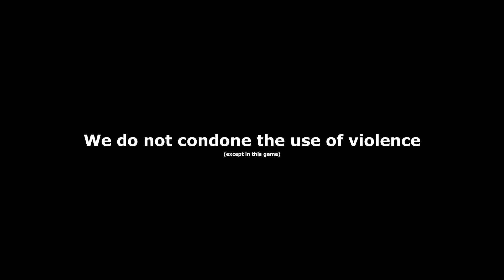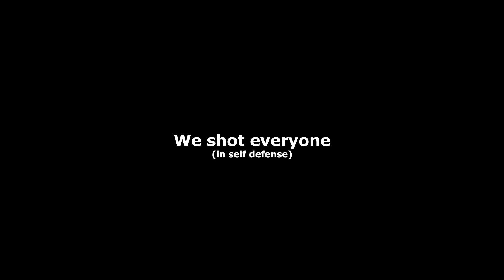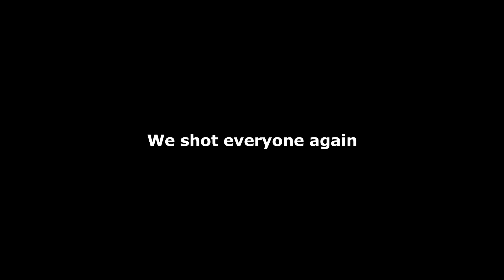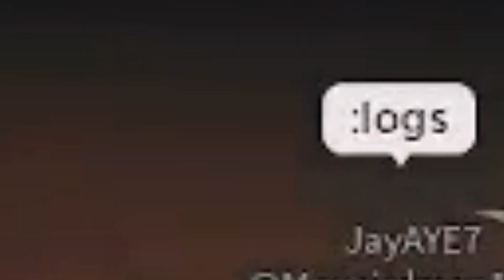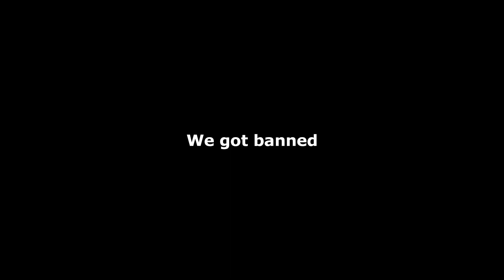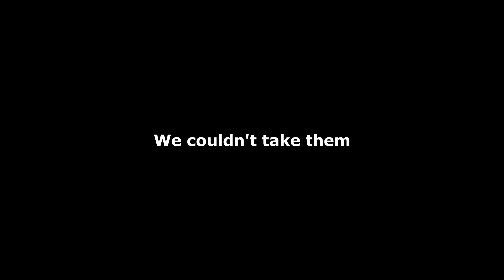Menaces to Society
I mixed a few things up so it's a little different than how my videos usually are but it's not bad.

...that doesn't include it being considerably shorter than usual aswell, it just worked out that way.

I heard if you subscribed that no one is ever going to give you up, never gonna let you down, never gonna run around and desert you - never gonna make you cry never gonna say goodbye never gonna tell a lie and hurt you. You should try it!